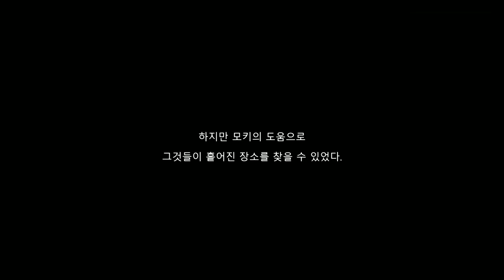쿠짱 죽지마....ㅠㅠ 죽으면 나 이게임 안해 - 오리와 도깨비불 #5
게임 이름: Ori and the Will of the Wisps
가격: 29900원